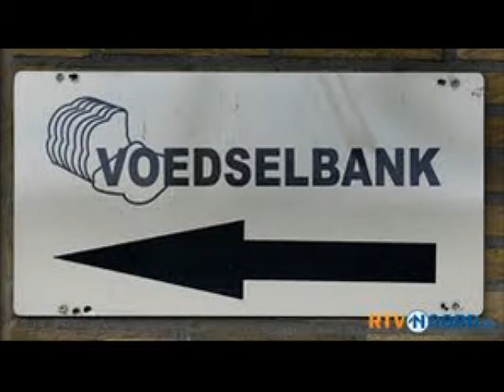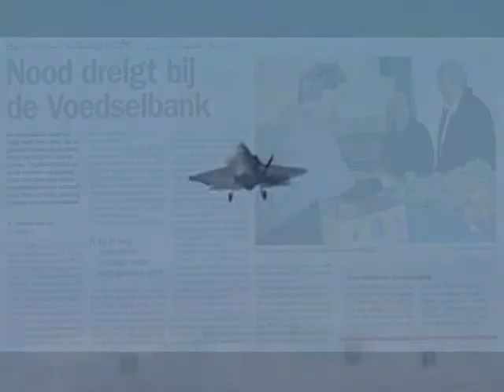De (a)sociale idealen van Diederik J S F Samsom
Diederik Samsom en zijn PvdA hebben gekozen voor de aanschaf van de miljarden kostende en voor Nederland totaal nutteloze JSF straaljager. Een grotere geldverspilling in deze economisch moeilijke tijden lijkt nauwelijks denkbaar.
Iedereen weet dat de Nederlandse luchtmacht niet gaat meevechten in welk conflict dan ook en hoogstens op internationaal verzoek ondersteunende taken zal verrichten.
Dit super gevechtstoestel is voor ons land dus een aanfluiting en hoogstens een leuk en peperduur speeltje voor de defensiebonzen.
Terwijl veel sociale voorzieningen, regelingen en uitkeringen tot op het bot worden uitgekleed kiest de partij die zegt op te komen voor de gewone burger zonder blikken of blozen de kant van het militair-industrieel complex.
Het is inmiddels dus overduidelijk geworden dat linkse principes en overtuigingen door de samenwerking met de VVD als overbodige ballast overboord zijn gegooid.
De Partij van de Arbeid is met Samsom aan de leiding een koers ingeslagen die alleen maar tot politieke zelfmoord kan leiden.
Gelukkig zijn er nog andere partijen in ons land die de sociale afbraak door de PvdA na de volgende verkiezingen weer enigszins zullen kunnen herstellen.